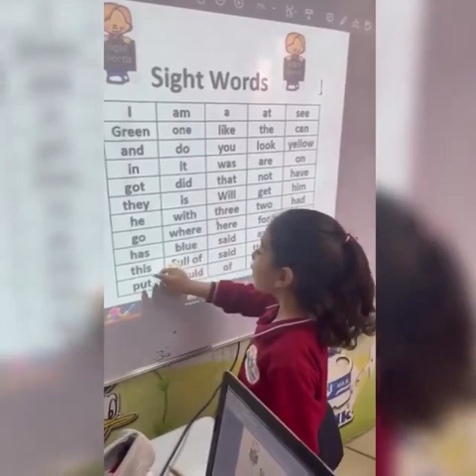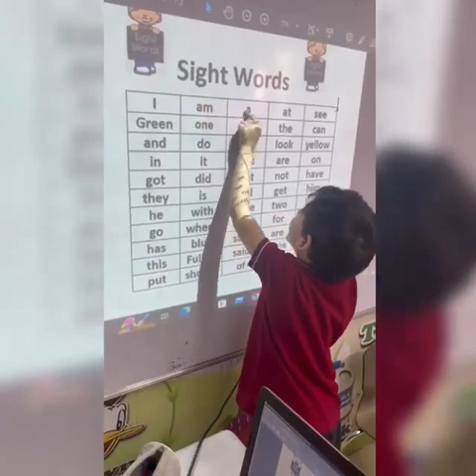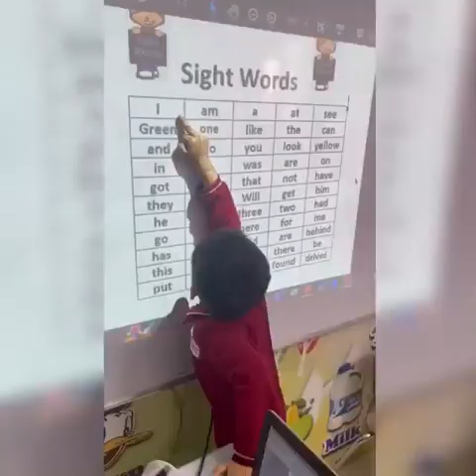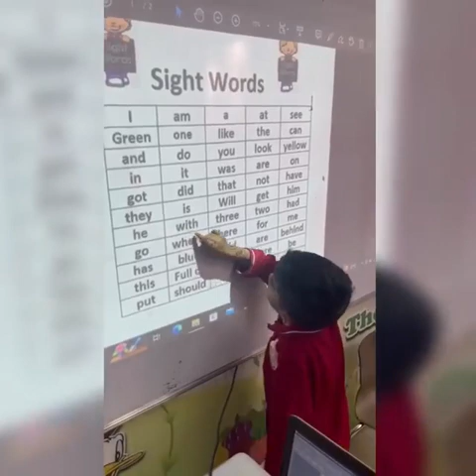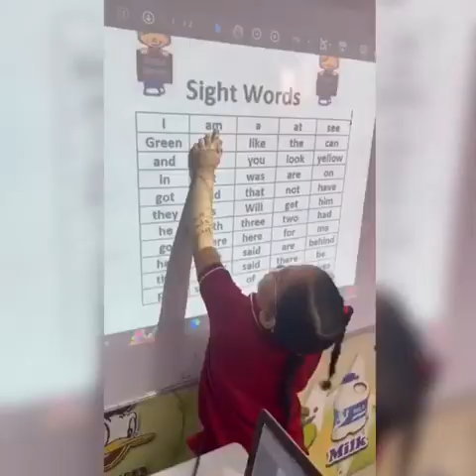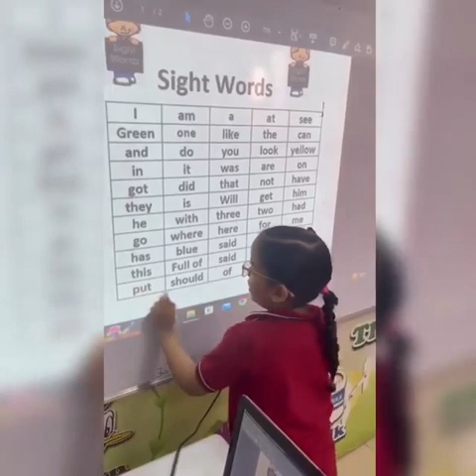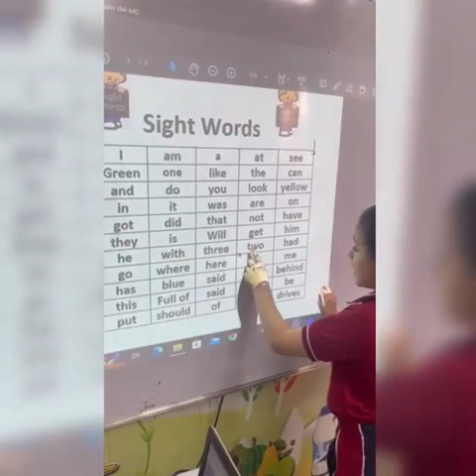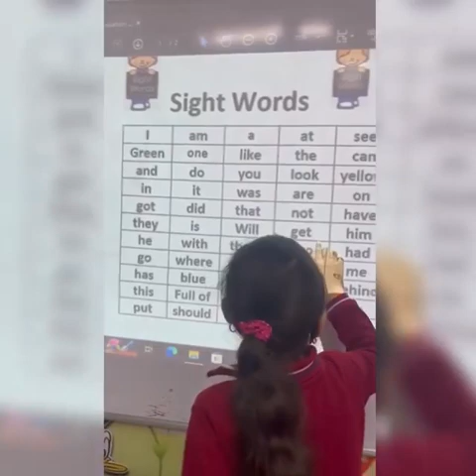Nora_International_Schools Sight words 3A#American_Schools#International_Schools#Riyadh#الرياض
Super kg3 A can read the sight words quickly ❤️nora_international_schools